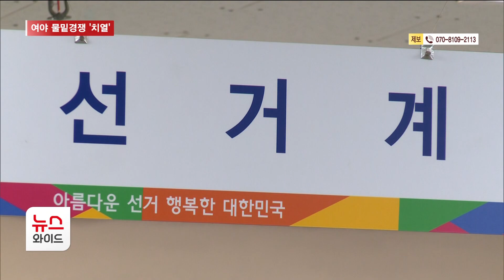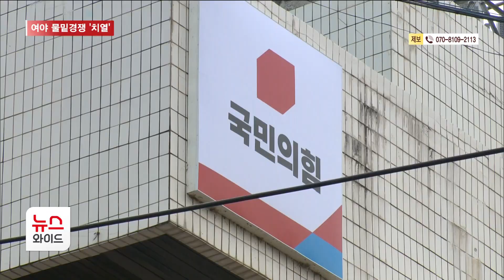4월 5일 보궐선거 여야 물밑경쟁 '치열'//HCN충북방송